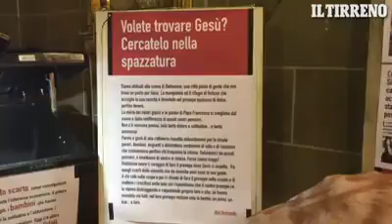PERIGNANO (PISA), PRESEPE NELLA SPAZZATURA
Pensavo di aver visto tutto.
Questo prete mette Gesù... nella spazzatura, contro "le ruspe nei campi Rom, i porti chiusi, la gente abbandonata". 😞
Roba da matti.
Forse, più che fare il sacerdote doveva mettersi in politica. Chissà se i parrocchiani sono contenti.